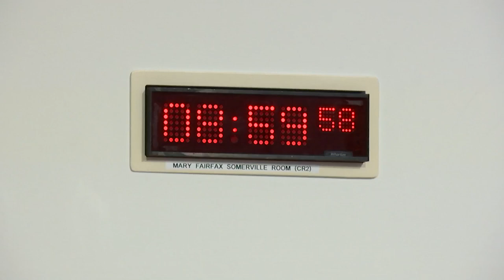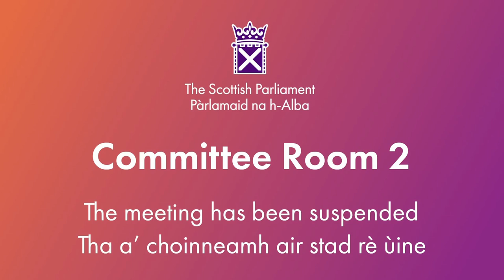Social Justice and Social Security Committee - 21 March 2024